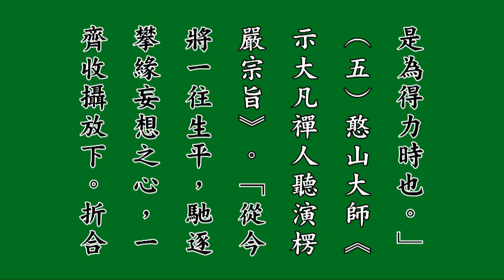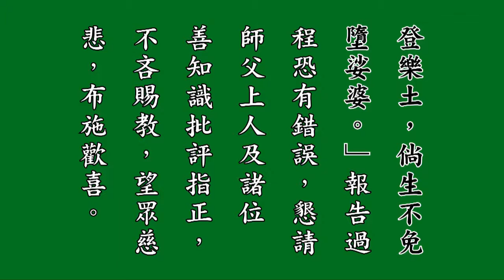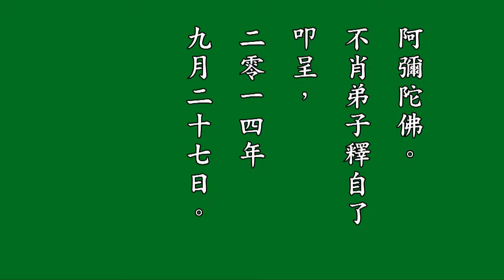自了法師 生死心切有聲書 03 悟勝法師恭讀